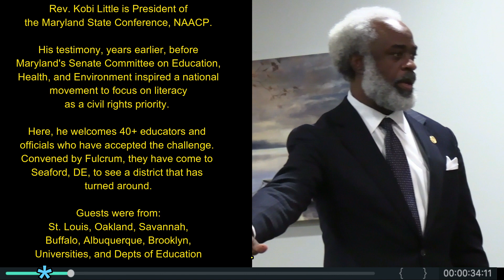Rev. Kobi Little emphasizes need to help children when they're young. Welcomes Guests to Seaford